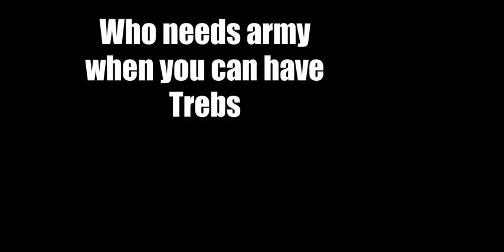TREBSHOT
Get ready for an epic moment in Age of Empires II! In this gameplay video, we'll witness an incredible feat as two trebuchets take down two enemy siege rams, leaving everyone in shock and awe.

As the siege rams approach, they seem invincible, their powerful attacks tearing down walls and buildings with ease. But then, the player brings out two trebuchets, and the battle takes an unexpected turn.

With pinpoint accuracy, the trebuchets unleash a devastating barrage of rocks, striking the siege rams and causing them to explode in a fiery blast. The crowd watching the video erupts in cheers and amazement at this incredible display of skill and strategy.

This epic moment is a testament to the power of careful planning and precision attacks in Age of Empires II. With stunning graphics and immersive gameplay, this video is the perfect way to experience the thrill and excitement of medieval warfare. So why wait? Watch the video today and witness the incredible moment when two trebuchets take down two enemy siege rams!